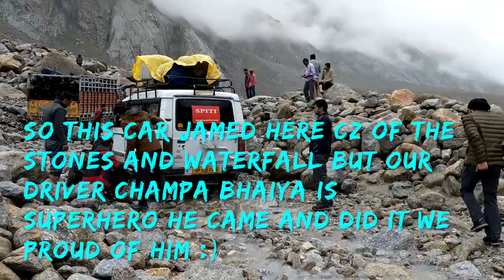Chandartal Lake - The Worlds Most Beautiful Lake | Spiti Valley | Manali To Chandartal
Hi Wanders,

I make videos related to travel, fashion and lifestyle and recently I visited spite valley Himanchal Pradesh.
here is the part 3 VLOg from trip Manali To Chandartal and the journey was so so amazing landscapes the roads and most important the weather everything was amazingly beautiful we enjoyed a lot and when we stayed at the camp side not near lake because Himanchal Government stop these for safety reasons.
But you will find so many camps Around 3 Km from lake and before you go chandartal lake few things you have to keep in your mind, first you have to hike for 2 Km atlas up and down so be prepared for that then there is low oxygen level so you have to breathe from your mouth, carry a water bottle also carry windcheater so that you will feel warm.
 I must say chandartal lake is worlds beautiful lake and one more important thing whenever you go chandartal lake take a walk around the lake because the other side of the lake is more beautiful...that I missed out cz I was tired.

🎬 Edited by me on I movie